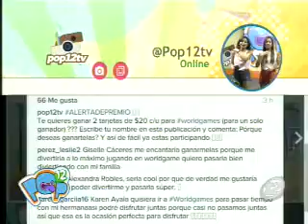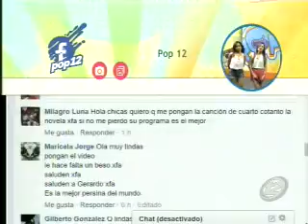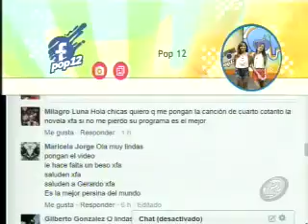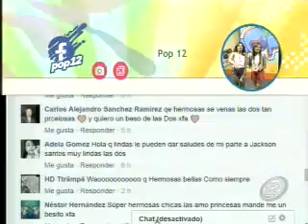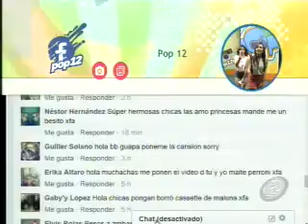Martes de Pop12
Iniciamos Pop12 de la mejor forma con excelente música y poniéndole buen ritmo a tu tarde.